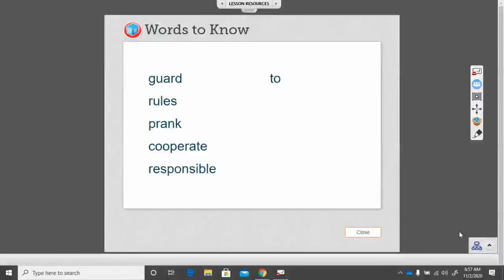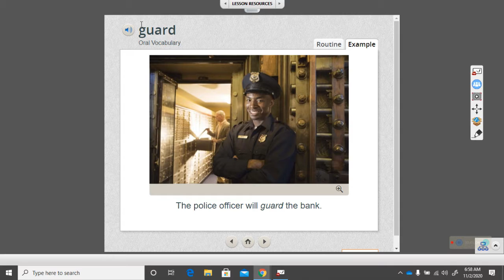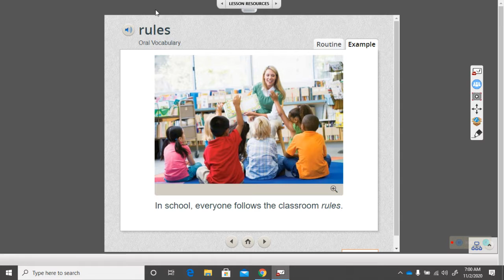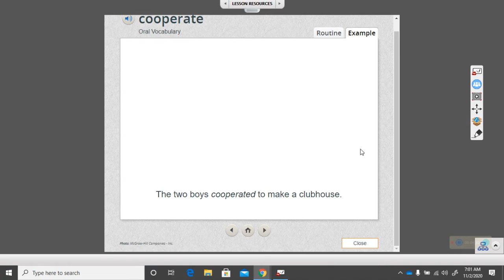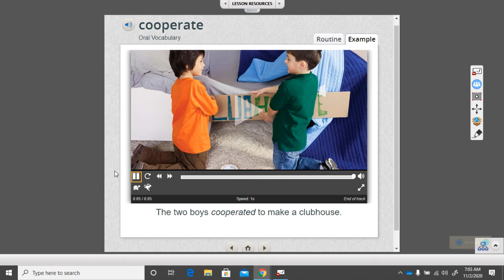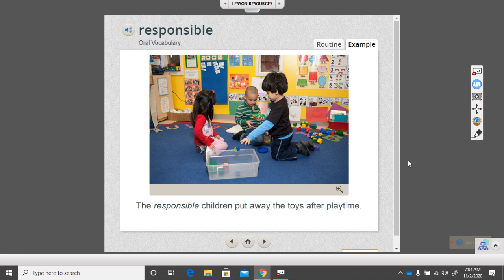Unit 3 Week 1 Vocabulary Reivew